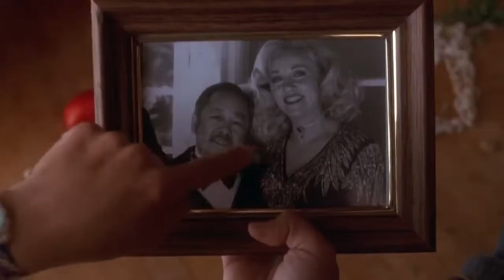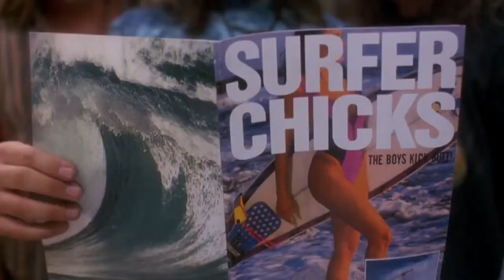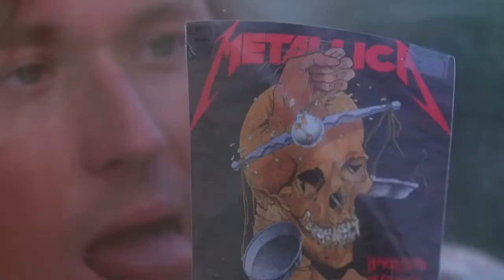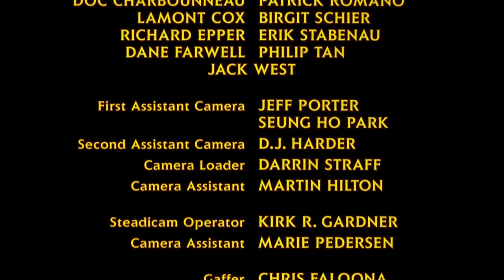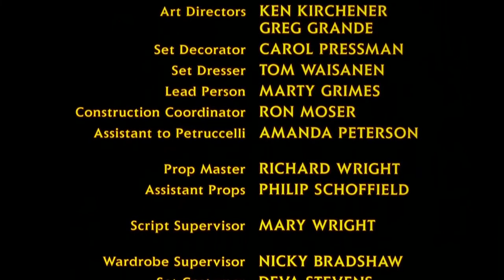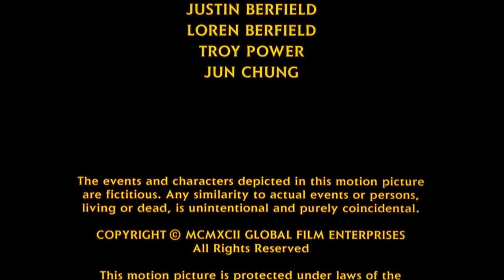Filme 3 Ninjas Uma Aventura Radical 1992 (MundoDownstarnet)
Sinopse: Todo ano Samuel, Jeffrey e Michael visitam o avô no Japão. Mori Shintaro tem muita habilidade nas artes marciais, especialmente no ninjitsu, e treina os garotos. Um dia chega a vez do trio colocar todo o ensinamento em prática, combatendo o crime organizado.